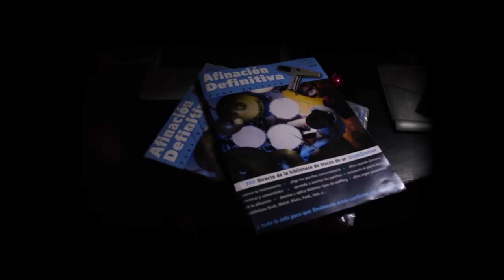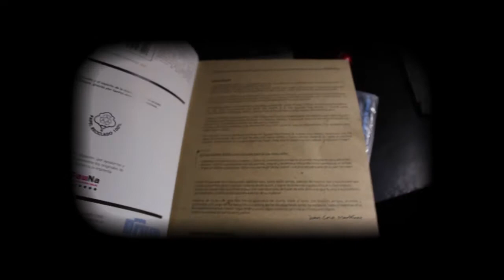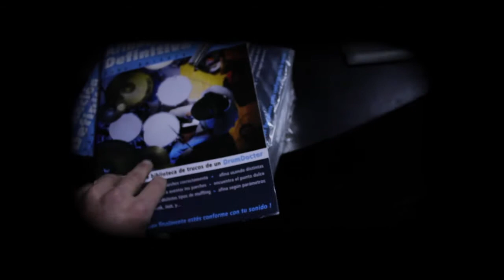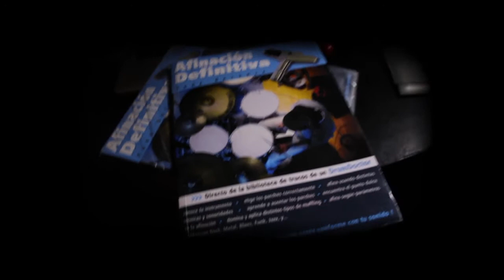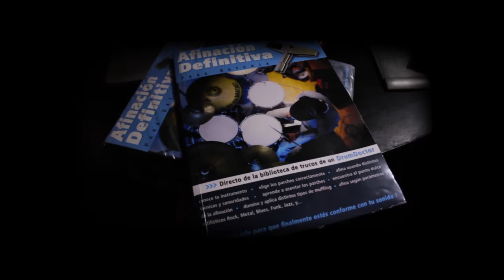Mi libro de Afinación para Bateristas. Primeras impresiones al recibirlo!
Navega el sitio web del libro y Recibe más información sobre contenidos, costos, vídeos y mas.